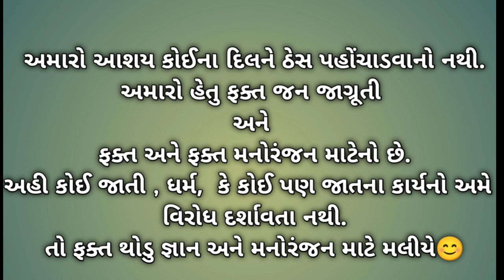ભુવા ભાગ ૧ ફુલ કોમેડી વિડિયો || BHUVA BHAG 1 FULL COMEDY GUJARATI VIDEO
Director = yuvrajsinh Rayjada
co director = A2 gohil
aditing = sanjo 555
actor = dhulubha, hardipsinh,  bhuro, Sanjyo 555, A2 gohil, Yuvrajsinh

GANDUGYAN

Gujarati comedy
bhuva bhag 1
Bhuvani bhadvai
Gandugyan gujarati
Bhuvaji gujarati gujarati comedy video gujarati bhuva
the ram bhai
ram bhai
suraj bhuvaji
suraj bhuvaji news suraj bhuvaji case suraj bhuvaji viral video
suraj bhuvaji dhara Suraj Bhuvaji wife suraj bhuvaji dhara video
suraj bhuvaji video suraj bhuvaji and dhara
suraj bhuvaji letest news
dhara solanki
dhara patel
dhara murder
dhara murder case dhara viral video
ram bhai no video
Bhuva gujarati dubbing
Bhauva gujarati dubbing
Bhuvaji gujarati marvel gujarati
gujarati dubbing gujarati comedy
yo yo gujarati
crazy gujjus
gujarati
 Bhuva full movie bhuva scene
bahubali
bhuva 2 full movie bhuva trailer
 trailer
A2
Sanju
Abhi
Sanjubaba
Dhulubha
Dhulo
Hardip
Habibi
Kattappa
Yuvrajsinh
Gohil
Koli
Darbar
bhilota
gandu
gyan
gandugyan

bhuvani bhadvai
bhuvo bhadavo